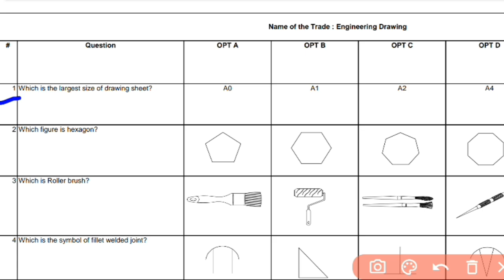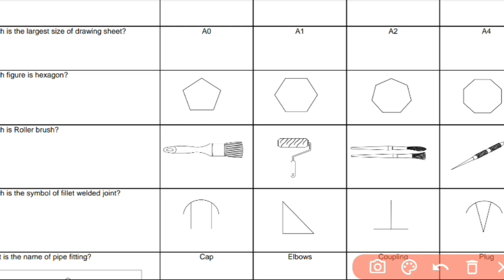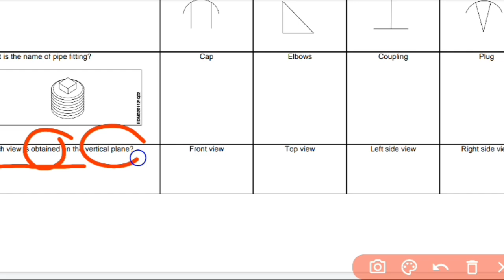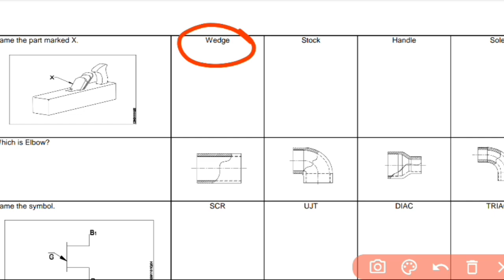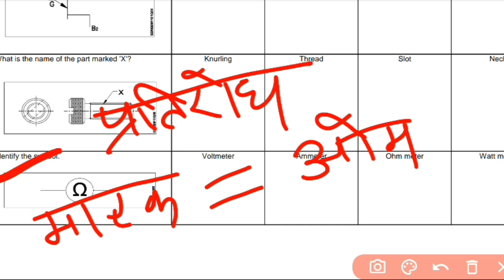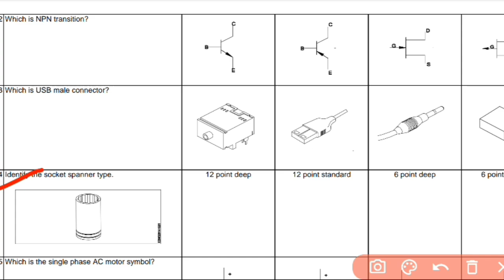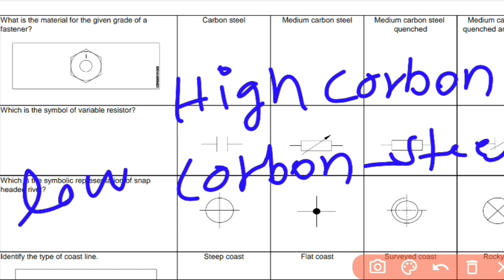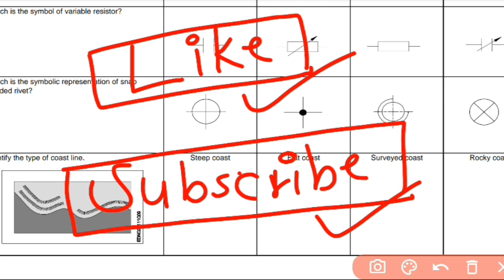New Nimi Engineering Drawing MCQ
iti engineering drawing mcq questions
iti exam 2022

Iti 1st year and 2nd year engineering drawing New pdf full solution 2022